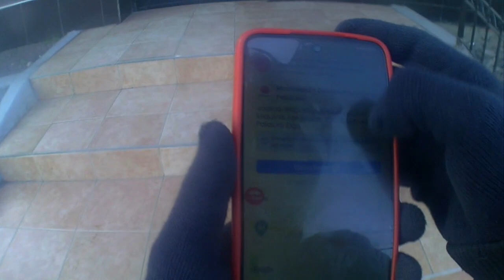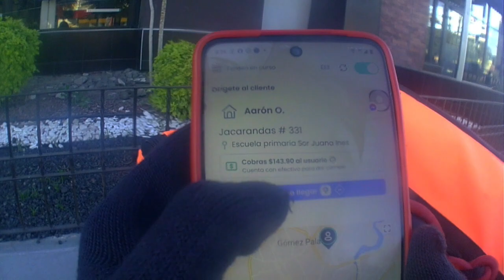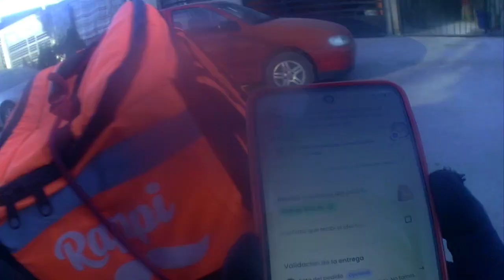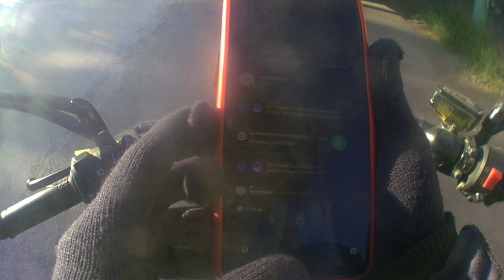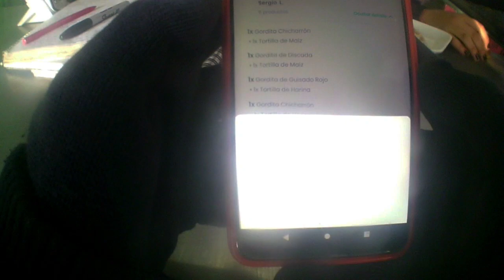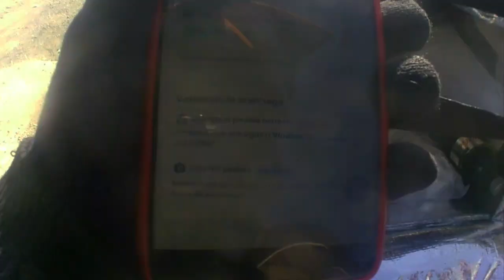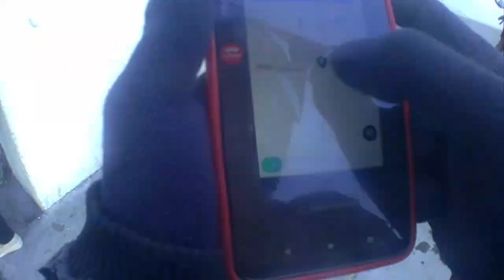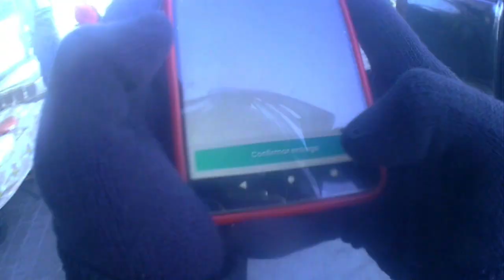Repartiendo en RAPPI #1 || El Poyito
Sean bienvenidos a este video donde estaremos repartiendo en RAPPI y enseñándoles como es que se hace, espero que.les guste, cuidense mucho.